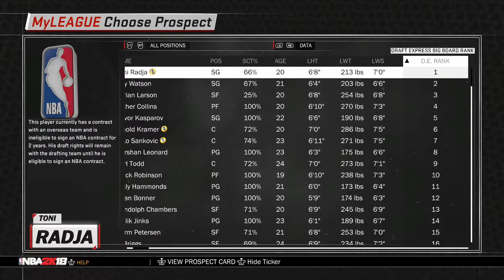NBA 2k18 Chicago Bulls Rebuild #1.3